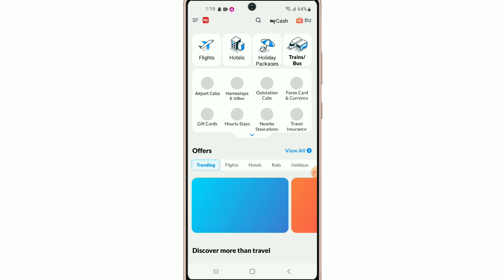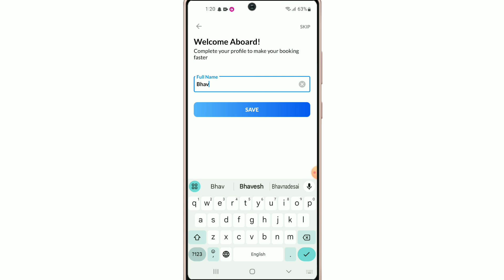MakeMyTrip App Par Account Kaise Banaye !! How To Create Account On MakeMyTrip App